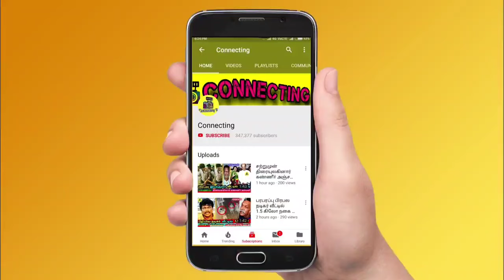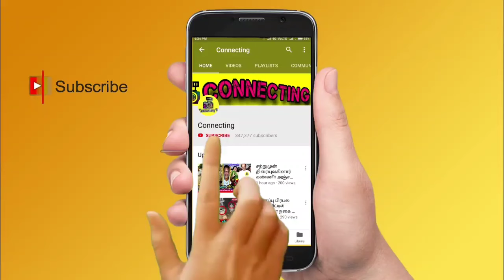பவதாரிணி மணி பர்ஸில் இருந்த பொருளை எடுத்த இளையராஜா! Ilaiyaraja daughter Bhavatharini Ilaiyaraaja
Ilayaraja daughter Bhavatharini
Ilayaraja daughter Bhavatharani
Bhavatharini songs
Bhavatharani songs
What happened to Bhavatharini?
Bhavatharini husband
Bhavatharini last video
Bhavatharini last song
Bhavatharini last interview
Bhavatharini house
Ilayaraja crying for daughter Bhavatharini
Yuvan shankar raja crying for Bhavatharini
Premji crying for Bhavatharini
Gangai Amaran crying for Bhavatharini
STR crying for Bhavatharini
Venkat Prabhu emotionally crying for Bhavatharini
Bhavatharini family photos
Bhavatharini marriage video
Bhavatharini news
Ilaiyaraja crying
Ilaiyaraja news live
Bhavatharini latest news live
Ilaiyaraja songs
Ilaiyaraja hits
Singer chithra crying
signer mano crying